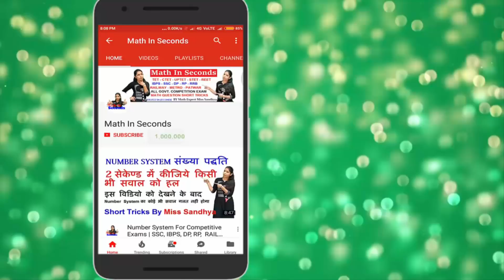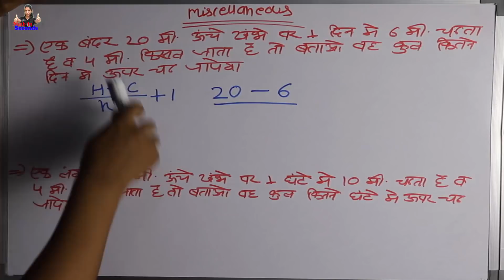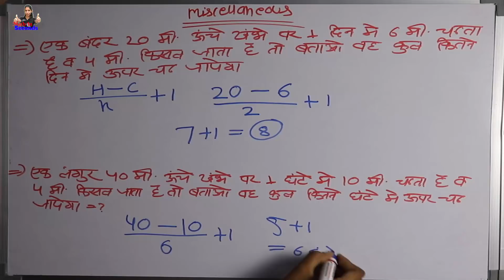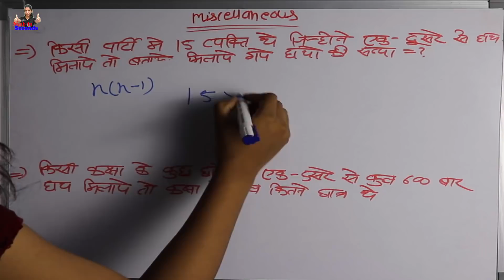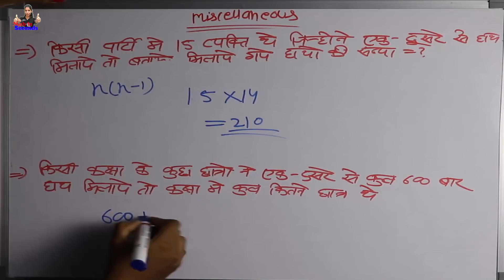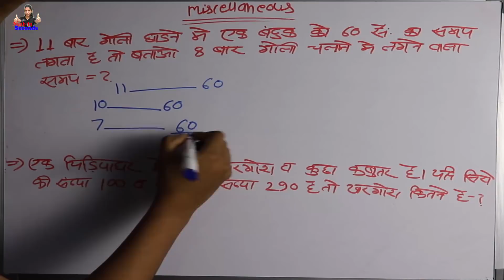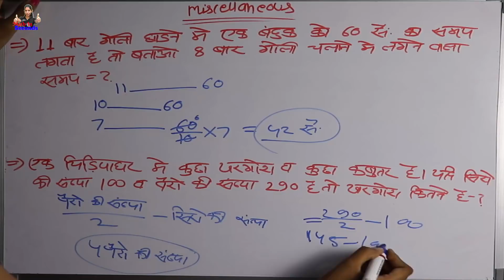Miscellaneous Reasoning Tricks In Hindi | reasoning short trick For Competitive Exams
Hello,
Dosto I am Sandhya,
Aaj Ki Is Video Me Maine Aapko Miscellaneous Reasoning Tricks Ke Bare Me Bataya Hai Or Top 6 Concepts Ke questions Ko Solve Kare Ki Shortcut Share Ki Hai Ummeed Hai Aapko Ye Video Bahut Hi Jyada Pasand Aayegi.

दोस्तों इस चैनल पर आपको सभी सरकारी नौकरी जैसे SSC , IBPS , TET , RAILWAY , PATWAR आदि की प्रतियोगी लिखित परीक्षा में पूछे जाने वाले हर तरह के गणित के सवालों को सेकेंडो में हल करने की Short Tricks बताई जाएगी | आप निरंतर नयी विडियो देखने के लिए इस चैनल को subscribe कीजियेगा |